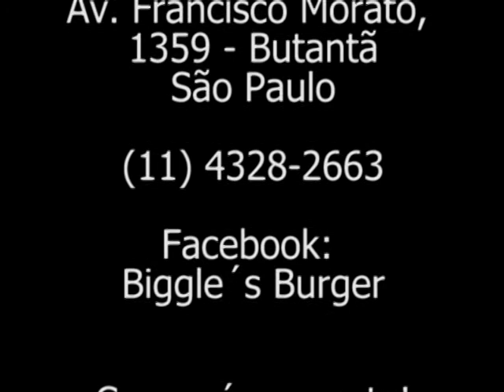O Prazer de Comer Bem - Biggle's Burguer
Biggle´s Burger
Av. Francisco Morato, 1359 – Butantã - São Paulo